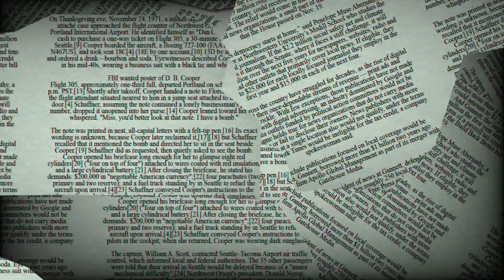♌ Leo July 1 Daily Horoscope 😲 Think about it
Leo relationship
horoscope Leo